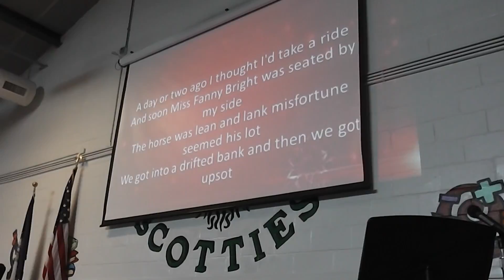Holiday Sing-A-Long led by Stephanie Taylor - Dec 20, 2016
Loch Lomond Elementary School annual Holiday Sing-A-Long.  December 20, 2016.